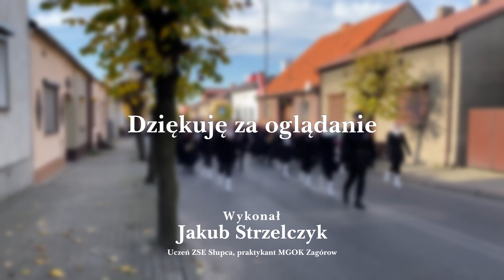Przemarsz z okazji Święta Niepodległości - 11.11.2023 r.